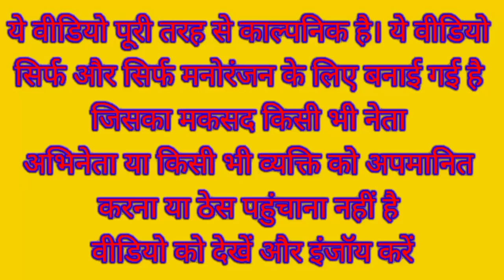मोदी जी ने लगाई दूध बोली | Modi Yogi Rahul Lalu Akhilesh Kejriwal Funny Video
Narendra Modi Rahul Gandhi Lalu Prasad Yadav Akhilesh Yadav Kejriwal Yogi Adityanath Comedy Video